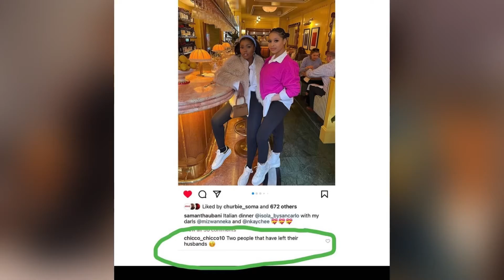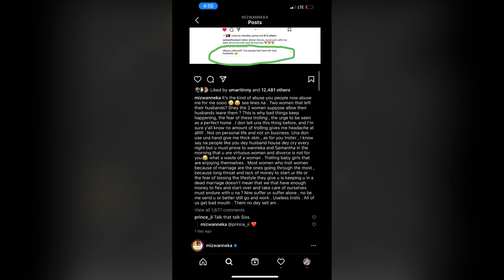Waneka women laugh & troll her for leaving her marriage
Celebrity gossip